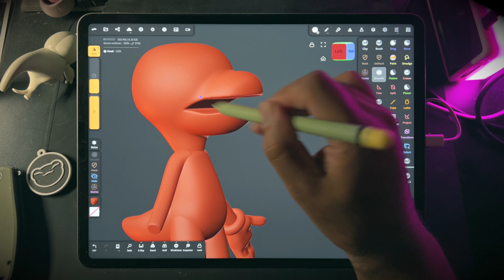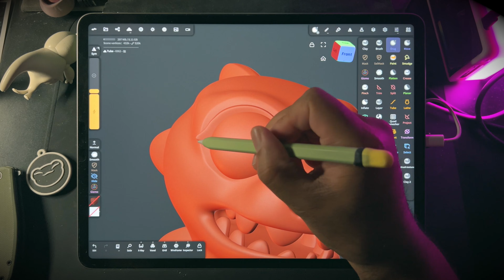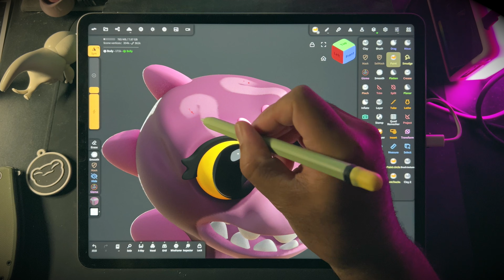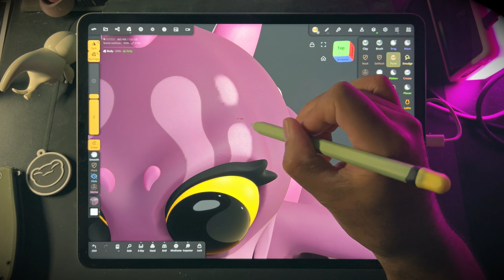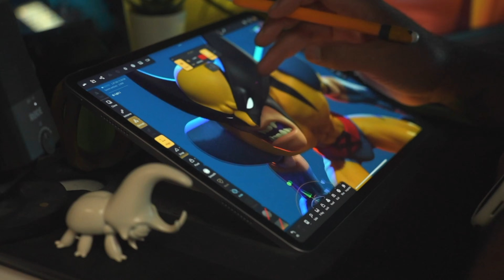Character Sculpting on iPad Pro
App: Nomad Sculpt on iPad Pro M2
FInal Turntables in Blender / Animation Demo with Kling

My Tools:
Nomad Sculpt: iPad Pro M2
Blender: HP Omen 45L / RTX 4090
Video Editing: Macbook Pro M1 (FCP11)
Sound: Shure SM7dB